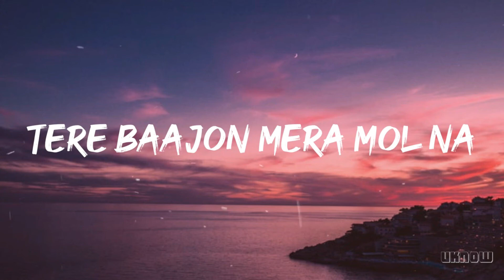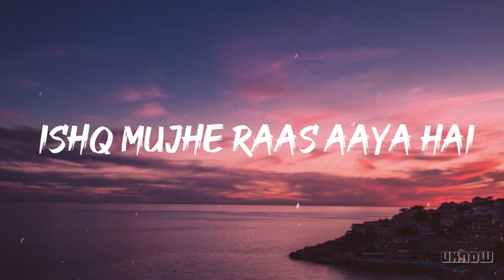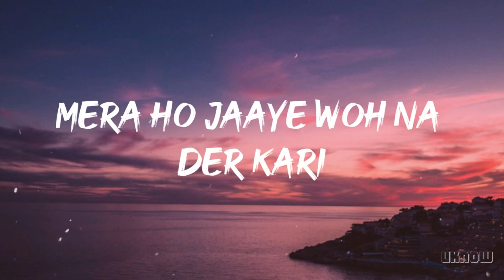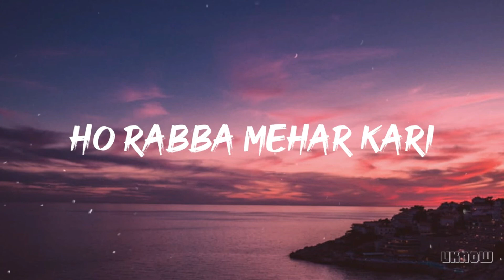Rabba Mehar Kari Lyrics Darshan Raval 🎵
Duavan Mangda
Main Tere Layi Duavan Mangda
Main Jithe Jithe Jaavan Heeriye
Sang Tera Parchavan Mangda

Main Lad Da Rawan
Zamane Naal Lad Da Rawan
Sitaare Mohabbata De
Teri Chunni Utte Jad Da Rawan

Ho Tere Layi Aa Jeeti Baazi
Haar Jaavan Tu Je Raazi
Tere Baajo Mera Bolna

Ho Rabba Mehar Kari Tu Mehar Kari
Mera Ho Jaaye Woh Na Der Kari
Is Janam Mil Jaaye Woh
Usey Agle Janam Mera Pher Kari

Mehar Kari Tu Mehar Kari

Tu Hi Sahara Mera Kinara Mera
Tu Hi Hai Chann Mera Sitaara Mera
Tu Hi Hai Yaara Mera Guzara Mera
Tu Hi Hai Mera Safar

Tu Sahara Mera Kinara Mera
Tu Hai Chann Mera Sitaara Mera
Tu Hai Yaara Mera Guzara Mera

Hawaon Ki Awaaz Jaisa Tu
Roohani Kisi Saaz Jaisa Tu
Jo Sunke Khush Ho Jaaye Khuda
Usi Alfaaz Jaisa Tu

Ishq Mujhe Raas Aaya Hai
Jab Se Tu Paas Aaya Hai
Teri Khushboo Se Har Taraf
Naya Ehsaas Aaya Hai

Shayar Toh Hoon Main Waise
Tareef Karun Main Kaise
Alfaaz Mere Kol Na

Ho Rabba Itna Barsa De
Mujhpe Karam

Ho Rabba Mehar Kari